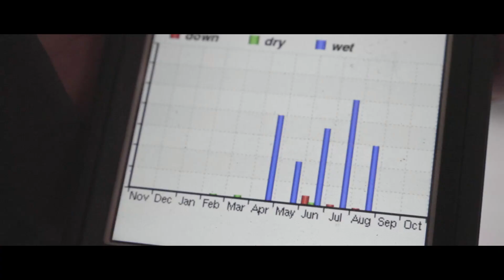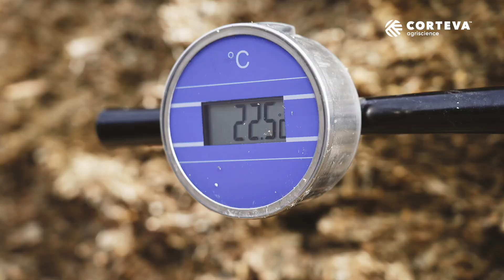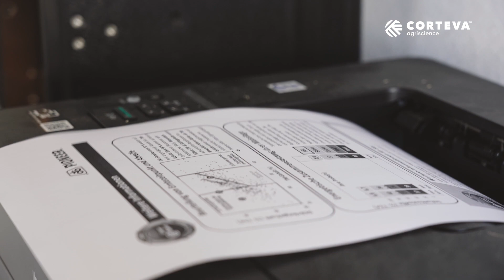Corteva Expert Vlog | Silagebewertung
Bei der Silage kommt es auf viele Faktoren an. Vom richtigen Erntezeitpunkt bis hin zum Gärprozess.
Wie Nährstoffe aufgegliedert und mittels Analyseverfahren ausgewertet werden können, erfahrt ihr im heutigen Expert Talk mit Markus Schmid und Helmut Kibler.

Aktuelle und regionale Informationen für den professionellen Pflanzenbau direkt in dein Postfach! Hier geht es zur Anmeldung